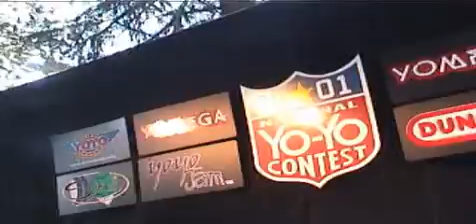Masahiro Tanikawa!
This is his freestyle of 2A from Nats 2001!
He won!